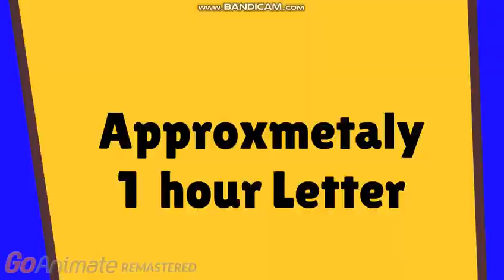(Remake) Daisy Give Rosie A Laxative